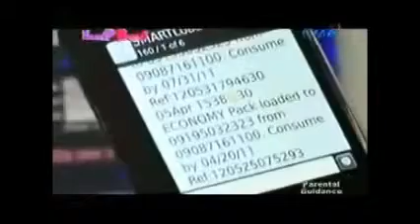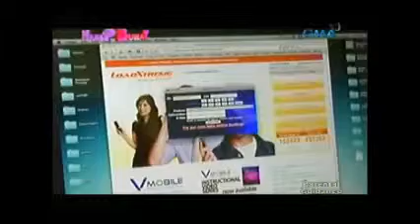Hanep Business Vmobile (Featured on GMA 7)